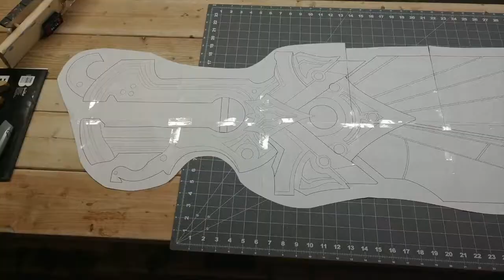Full Size Senna Rifle Build: Part 1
I am making a full size Senna Rifle and it is huge! 5 feet and 4 inches to be more specific. I love league of legends and even though I don't play Senna ever, I think she is still my favorite character. Watching the professional players pilot her on the rift is pretty amazing and honestly one of the coolest ults ever!

This is my first attempt at using LEDs in a prop/cosplay and I am going the simple route. I bought a set of lights with pre-programmed light features with dozens of color options. I thought it would be a good stepping stone to more advanced stuff in the future.

This is going to be a wall mounted decoration/prop so I am only doing one side of it.